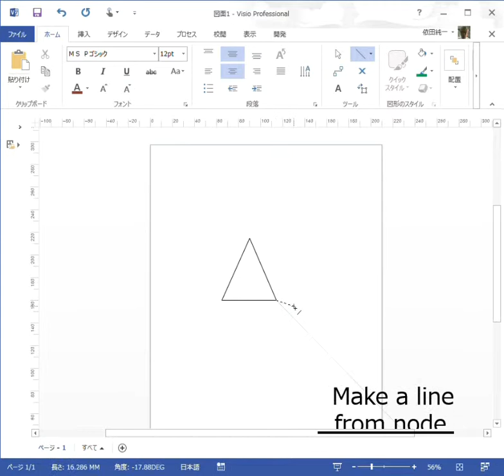Open closed shape